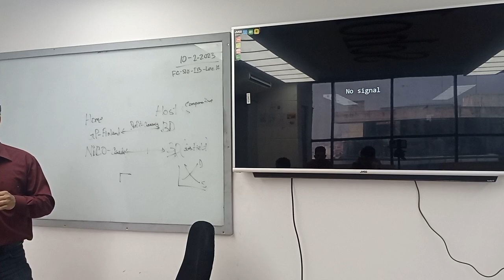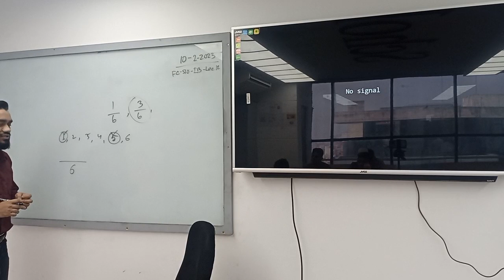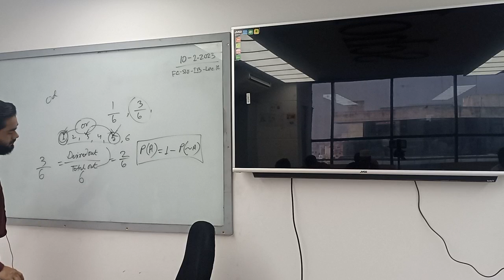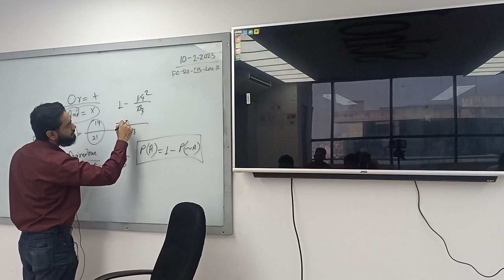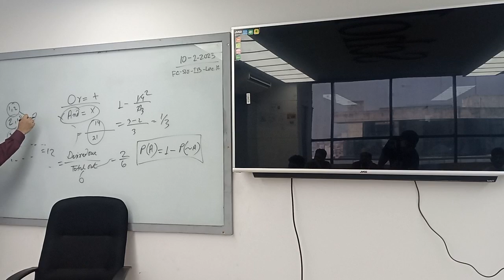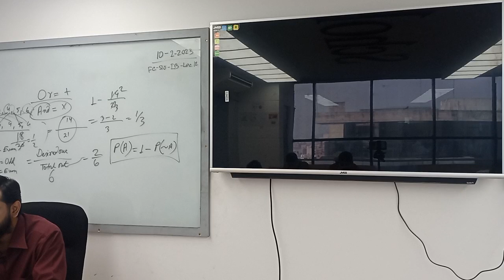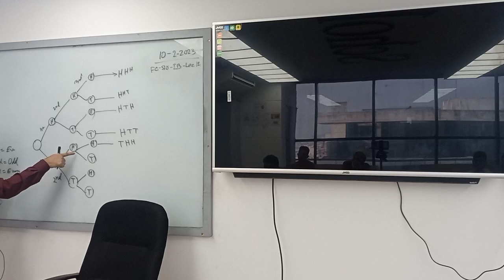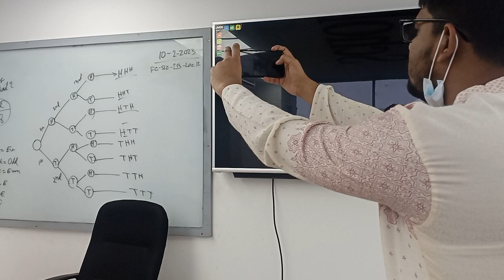Business Statistics| A Survey of Probability con 2 |MBA | Nur-A-Alam Mishad| University of Scholars